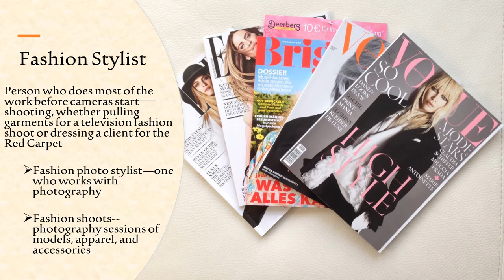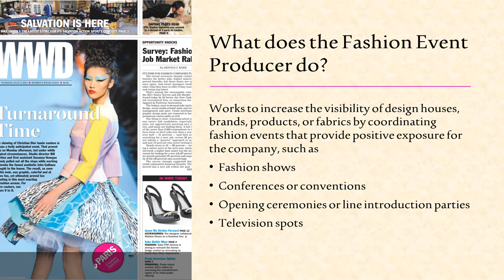Additonal Careers in Visual Merchandising